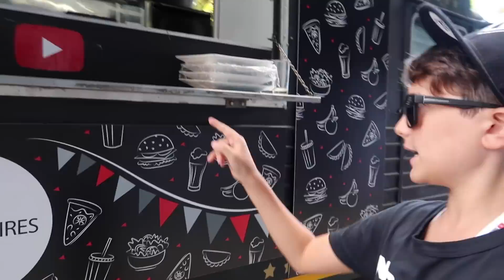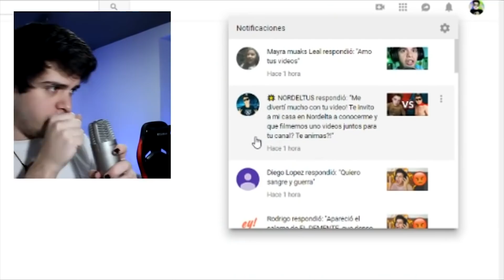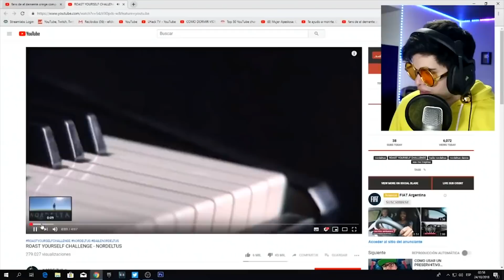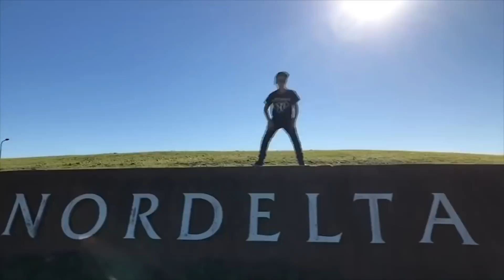YouTube Space 2018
No se pueden perder este episodio en el cual me encuentro con EL DEMENTE en la Youtube Space en Buenos Aires, Argentina.

No se olviden de pasar por mi tienda para comprar mis remeras, gorros y auriculares bluetooth No olviden de darle 👍 al video y recuerden que les doy ❤️ a los comentarios que me gustan! Por qué uso siempre la misma ropa: Gorra, Anteojos de Sol y Remera Negra de Nordeltus? Por el mismo motivo que lo hacen Batman, Superman y The Flash!

Para saber lo que estoy haciendo mientras preparo el próximo video seguime en Instagram

Si vez que alguien en la parte de comentarios que insulta, agrede o hace Cyberbullying por favor no seas indiferente y denúncialo mediante el uso del siguiente Emoji 👁‍🗨.

Para más información acerca del uso del Emoji 👁‍🗨 por favor visitar

2) De que país soy? Donde vivo? Partido de Tigre, Buenos Aires, Argentina
3) Por qué me llamo Nordeltus? Es una combinación del nombre del Barrio que vivo "NORDELTA" y el nombre del Youtuber "ELRUBIUS" = NORDELTUS.
4) Con qué camara filmas? Aunque no lo creas filmo con un iPad mini 2 y con iPhone 6!
5) Con que programa editas tus videos? Los edito con la aplicación "iMovie" que viene GRATIS en el iPad mini 2! A partir de éste video lo hago con una Mac Book Pro + Adobe Premier.
6) Qué Drone usas? Marca: DJI - Mavic Pro.
7) Podes recomendar mi canal? Para mi es un halago que me pidan en la parte de comentarios o en otras redes sociales que recomiende su canal de Youtube, pero no recomiendo en mis videos a otros canales, muchas gracias por tu comprensión 🙏.
8) Me pasas tu numero de WhatsApp o Skype? Por motivos de seguridad mis padres no me permiten.
9) Por qué uso siempre la misma ropa:  Gorra, Anteojos de Sol y Remera Negra de Nordeltus? Por el mismo motivo que lo hacen Batman, Superman y The Flash! 😉😎

Muchos chicos y chicas piensan que tengo cámaras de filmar y computadoras para editar caras. Lo mas importante es la creatividad y contar una buena historia en cada video!

Vos si te lo propones también podes! Qué estas esperando para empezar a subir videos a tu cuenta de Youtube?